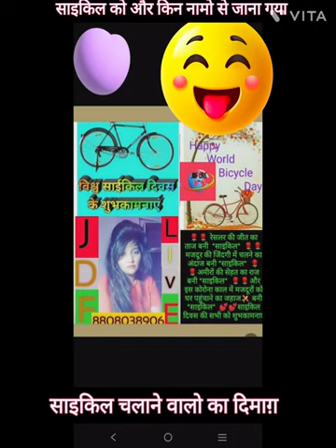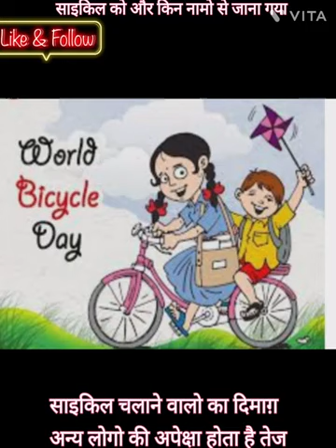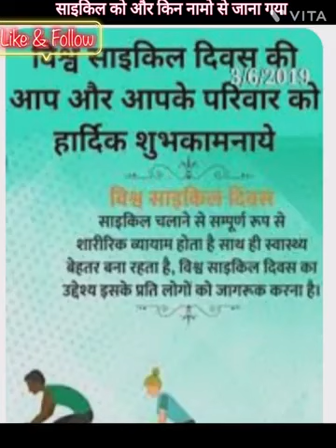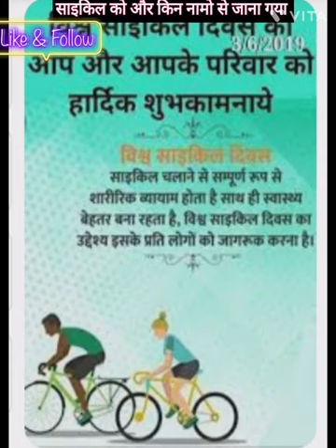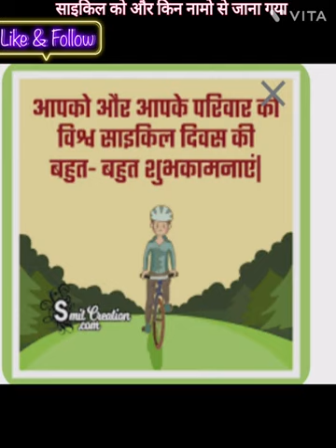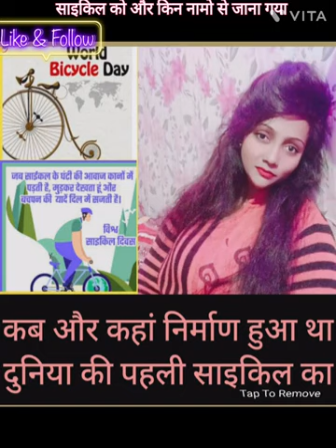साइकिल से बनाएंअपनी सेहत जाने साइकिल दिवस से जुड़े हुए कुछरोचक बाते